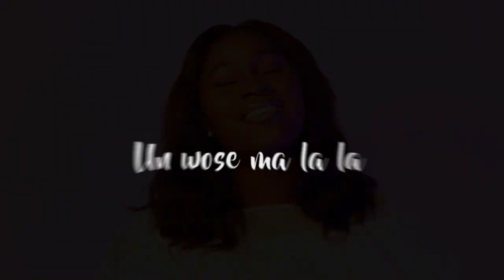OLUWATOYIN _UN WO ṢE MA LA LA ( OFFICIAL VIDEO)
Un wo se ma lala _by oluwatoyin.. Directed by Dj opera